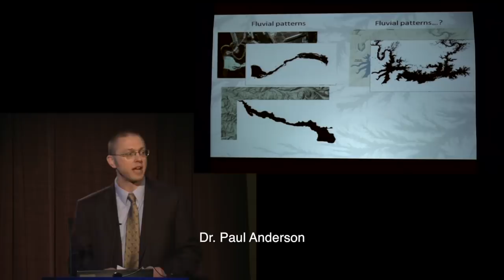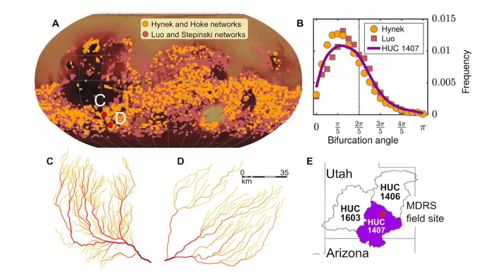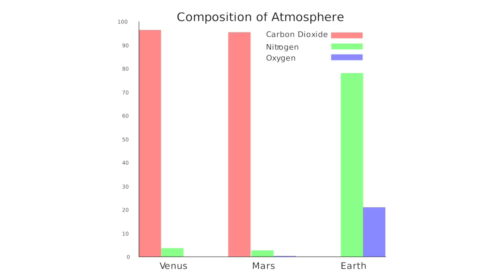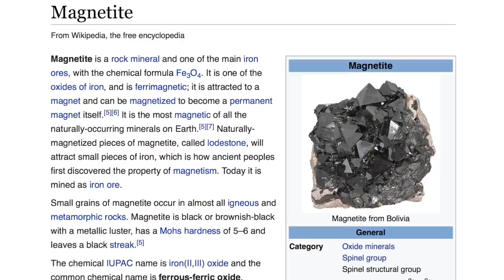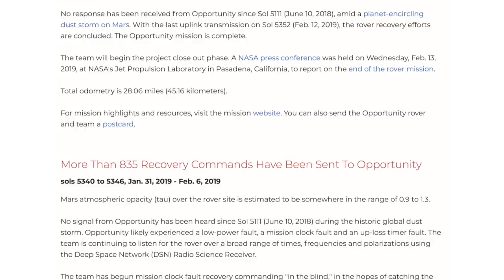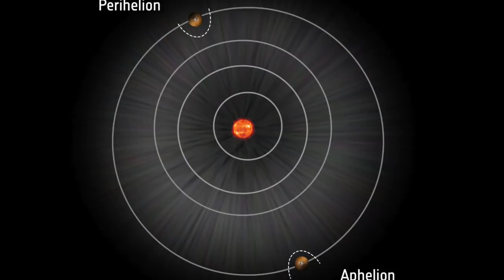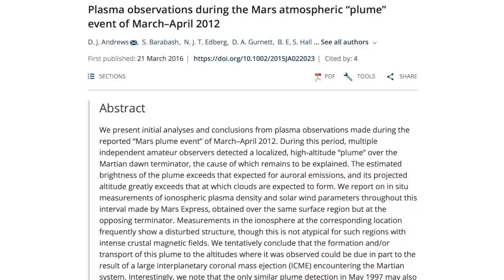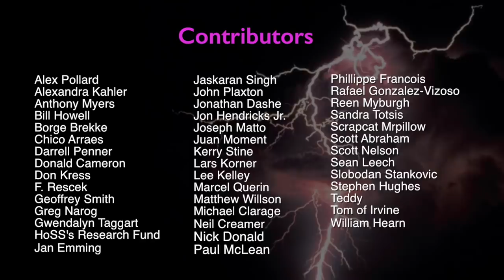Eugene Bagashov: Martian Geology, Past and Present | Space News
In part one of this presentation, physicist Eugene Bagashov began his examination of some of the enduring geological mysteries on Mars. Of course, geologists examining the surface of Mars project familiar earthly processes onto the Red Planet — they imagine volcanic eruptions, flowing water and impacts from space as dominant forces shaping the Martian landscape. But countless Martian features defy these explanations. We have proposed that another process, high energy electrical discharge, may have produced some of the dramatic features on Mars — a hypothesis with a growing body of experimental support. In this conclusion, Eugene summarizes some of the most compelling evidence for electrical scarring on Mars and elsewhere in the solar system, including our own planet.